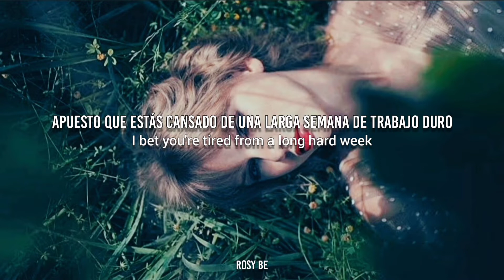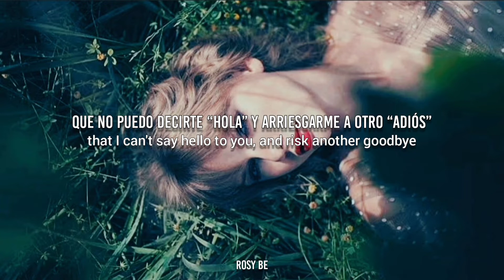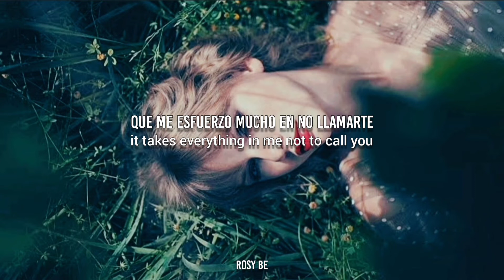Taylor Swift - I Almost Do (Taylor's Version) // Español // Lyrics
Mensaje secreto: 📀
“Escribí esto en lugar de llamarte”